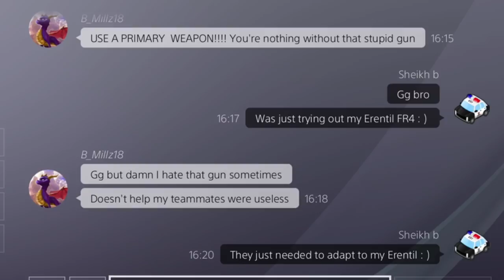I Used Erentil And One Eyed Mask For A Game.... (I Got Hatemail)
This loadout is balanced : )